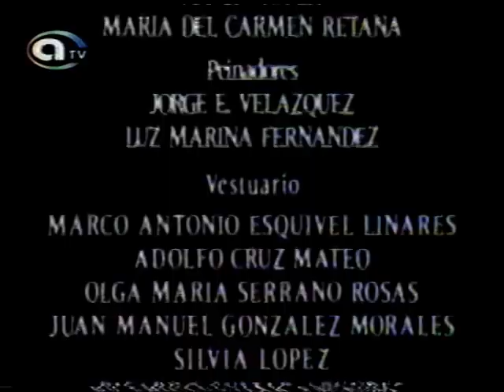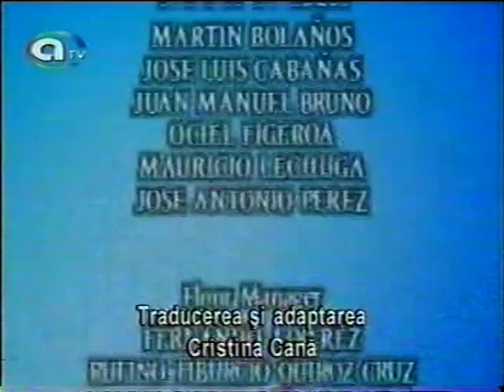Golpe Bajo Cap 115.En español!!